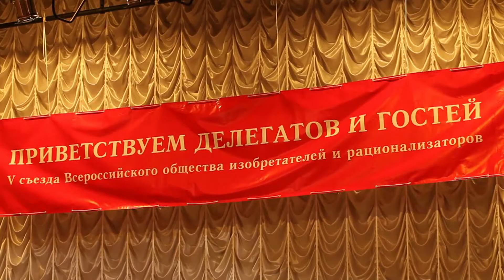V Съезд ВОИР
25 июля 2012 года состоялся V Съезд ВОИР